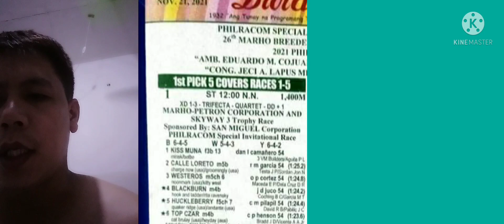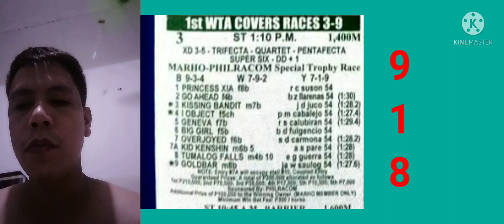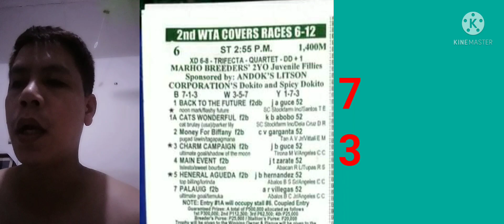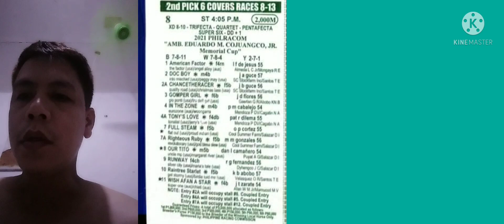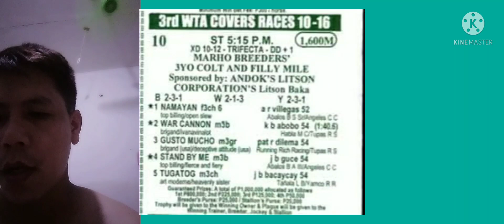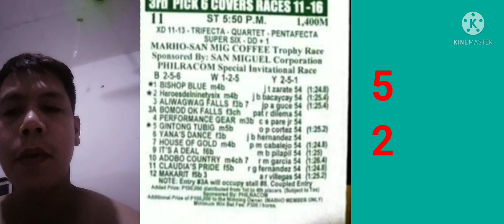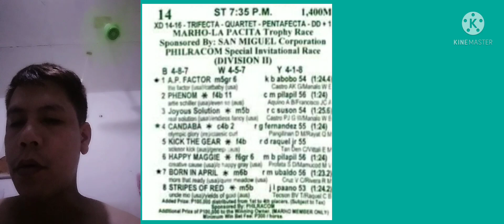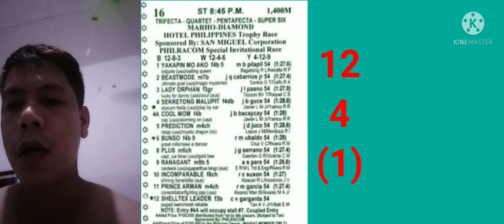metro turf racing November 21,2021 tips analysis ni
November 21,2021 metro turf racing
paalala Lamang po Ito po ay gabay Lamang po pag dating SA tayaan kayo parin po ang masusunod goodlock SA ating lahat naway masipag Tama po Tayo